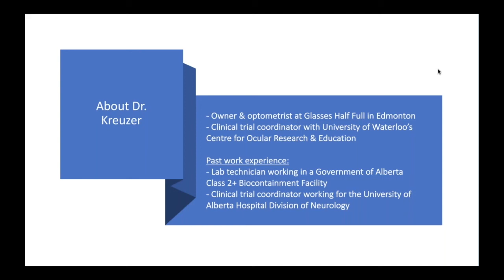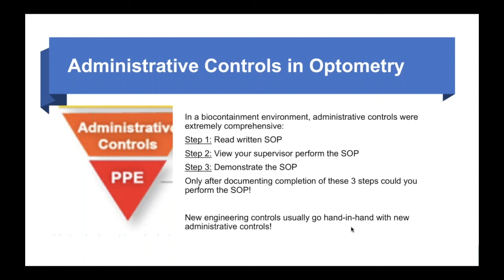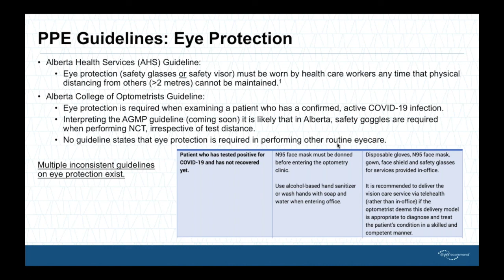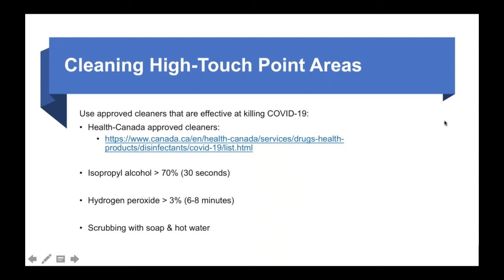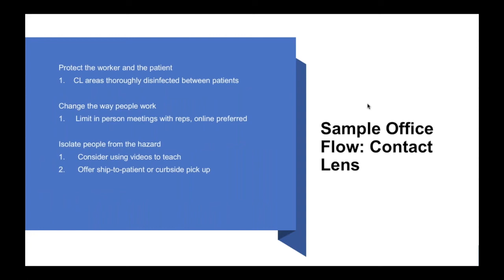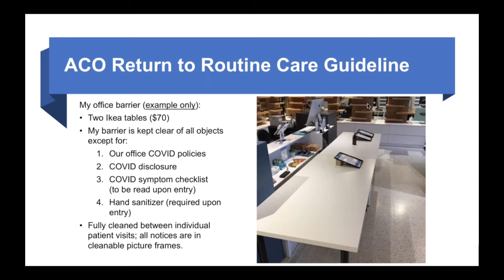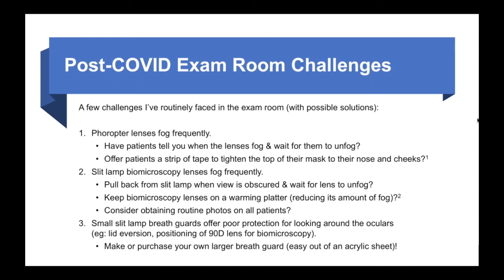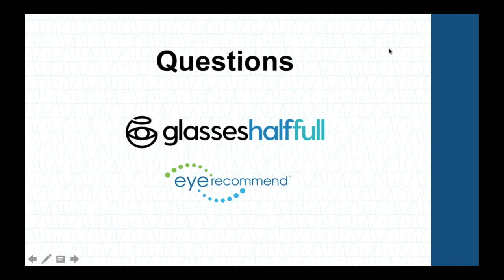Infection Control, PPE and Office Reopening Post-COVID 2020